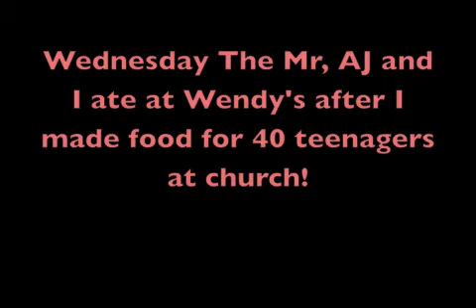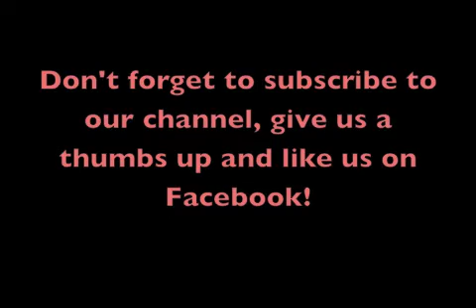Our Meals on a Budget~week of June 30th